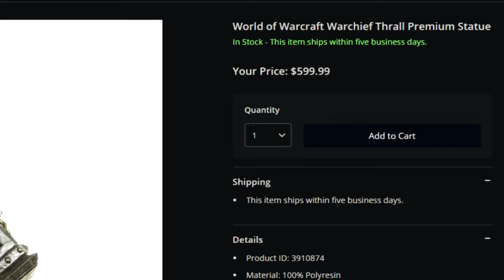New Warchief Thrall Statue! A Potential New Look For Thrall? | Spoilers & Speculations (Ft. Box)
Today I am joined by a special guest, my best friend Box. Where we ramble on about the new statue of Thrall and what it could potentially mean for the future of the character.

🎉MY PATRONS!🎉
►Tika
►Katie
►Cole
►Box
►Jitters

Some Artwork, music, and models are the property of Blizzard Entertainment unless otherwise specified.